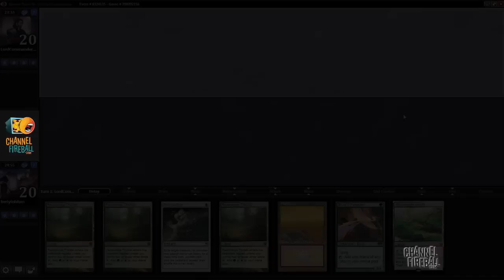Channel Jacob Wilson - Modern Collected Company Bant (Match 2)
Jacob Wilson is getting ready for GP Charlotte and takes a spicy Collected Company deck for a spin with Geist, Flickerwisp and... Magus of the Moon?